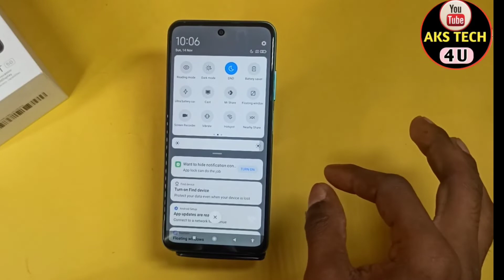how to set do not disturb on Redmi Note 11T 5G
hello friends

do not disturb,how to use do not disturb in redmi ,do not disturb mode,do not disturb in andriod,do not disturb kasey set kare,
how to set do not disturb on Redmi Note 11T 5G,do not disturb future on android,do not disturb ko kasey use karte hey,
do not disturb with Redmi Note 11T 5G,do not disturb mode on Redmi Note 11T 5G mobile,Redmi Note 11T 5G mobile do not disturb,
use do not disturb on Redmi Note 11T 5G,Redmi Note 11T 5G DND,